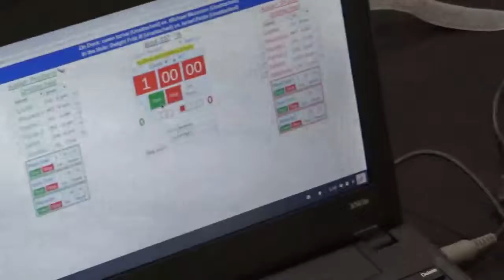78 lbs OAC JH Brecksville Logan Prothburg vs Austin Shutson